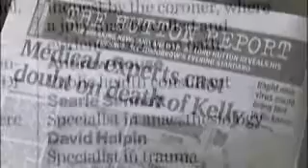David Kelly - Toxicology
Alistar Hay, Professor of Toxicology, questions findings of the Hutton inquiry.

Alexander Allan, the forensic toxicologist at the inquiry, considered the amount ingested of Co-Proxamol insufficient to have caused death less than a third of what would normally be found in a fatal overdose.

The toxicology report on David Kelly reports blood level concentrations of 97 micrograms of paracetamol and 1.0 micrograms of dextropropoxyphene per millilitre. He calculated that it was equivalent to approximately 20 tablets.